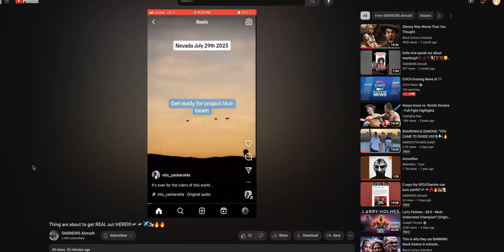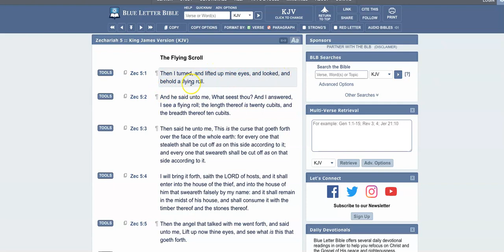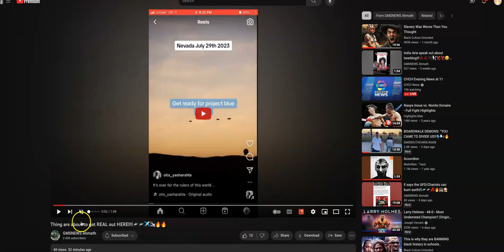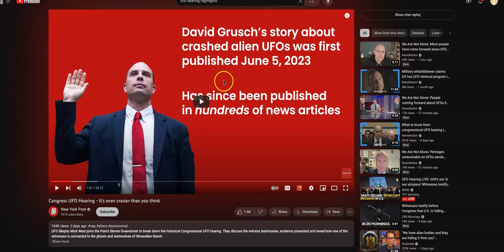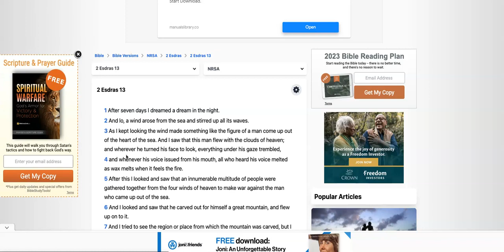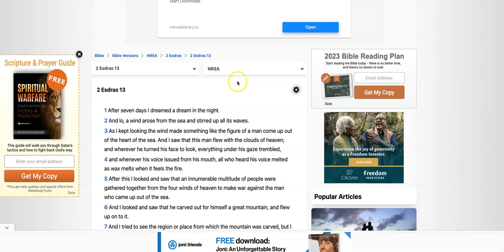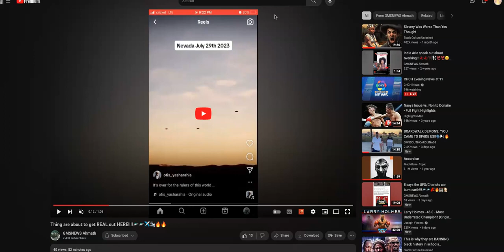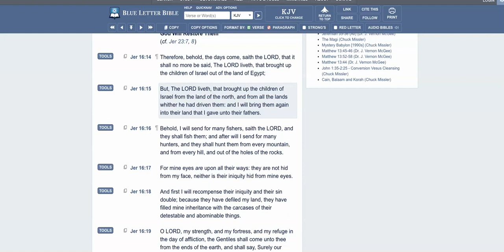The U F 0's ' Will Be Used To Punish America Babylon